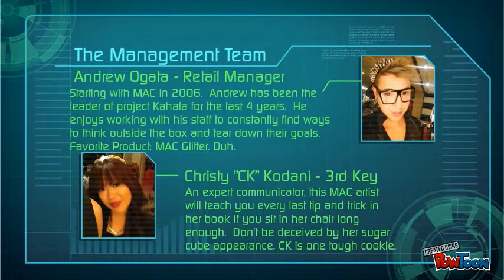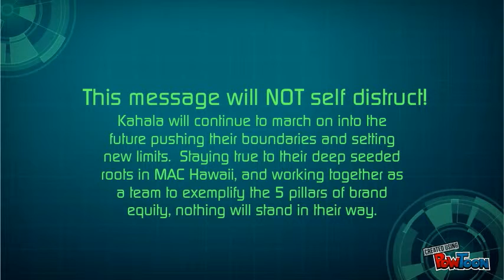Introduce Your Team